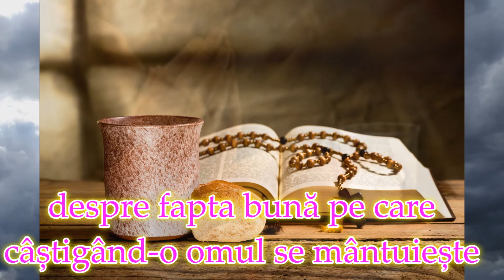Sfinții cuvioși Andronic și Atanasia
Lectură din proloagele sinaxar viețilesfinților octombrie despre